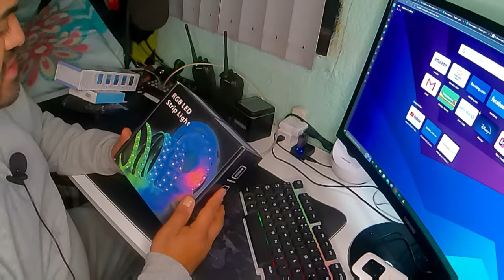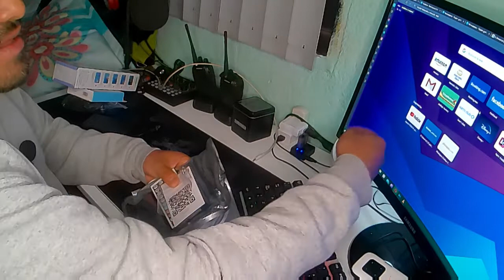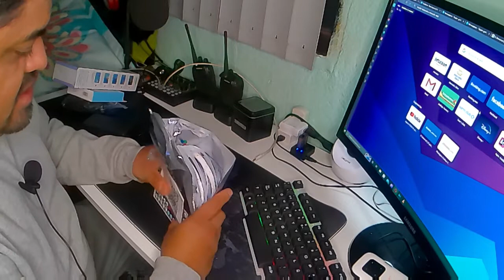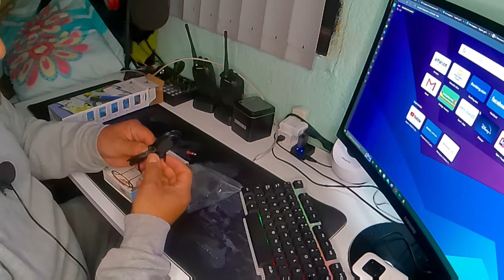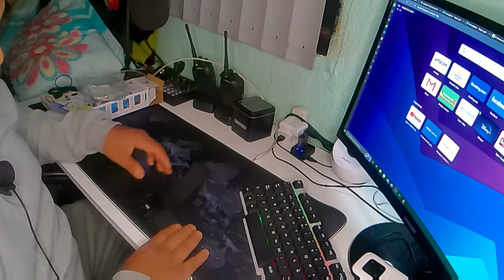Unboxing: Luces Led RGB (20M), Minipistola de Calor 300w(Marca DIY) y Diadema para Gopro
Coolheat channel es un canal dirigido a los espectadores que busquen aprender el ramo del aire acondicionado y otros oficios alternos como la electricidad la automatizacion, plomeria y herreria asi como las herramientas componentes electricos y accesorios, que usan los distintos sistemas de aire acondicionado.
En el video apareceran tecnicos capacitados en el ramo , asi como su servidor Juan Carlos Gomez y mi esposa Norma Jessica Salazar.
espero aportar un grano de arena en el mundo del aire acondicionado y oficios subalternos que conllevan el ramo.